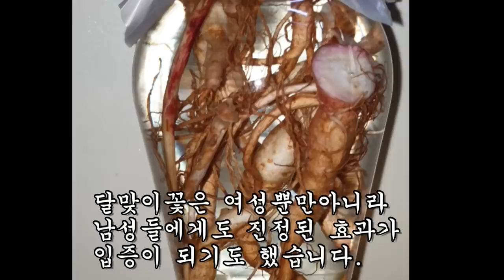기운없는 노인도 하루 3번이 가능하다는 이 놀라운 뿌리!!